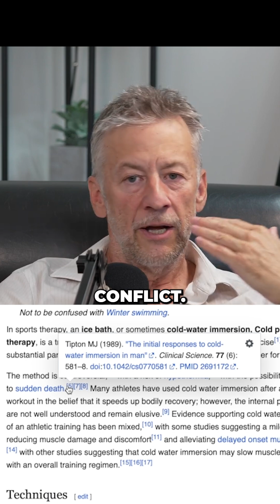Do Ice Baths Cause Heart Attacks? | Morozko Science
Do ice baths cause heart attacks? Not necessarily. This myth has been popularized in part by the American Heart Association and a Wikipedia article referencing Dr. Mike Tipton’s research on cold water drowning prevention. Tipton’s hypothesis of “Autonomic Conflict” describes a potential clash between the body’s sympathetic nervous system (cold shock response) and parasympathetic nervous system (mammalian dive reflex) when exposed to cold water. However, this theory has often been exaggerated into the misconception that “ice baths cause heart attacks,” when in reality there are very few cases of heart attacks in cold water that support these claims.

For anyone concerned about a heart conditions, it’s always wise to consult a medical professional before beginning any cold therapy practices. For example, hypertension can be a contraindication to cold plunge. Nonetheless, a healthy heart will adjust to stress and changes in heart rate from cold it not by itself a cause for concern.